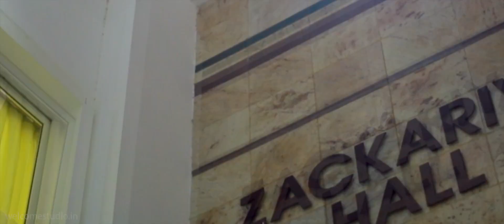Madison | 1st Birthday | Cinematic Video | Welcome Studio...